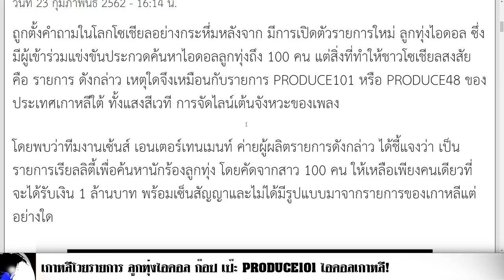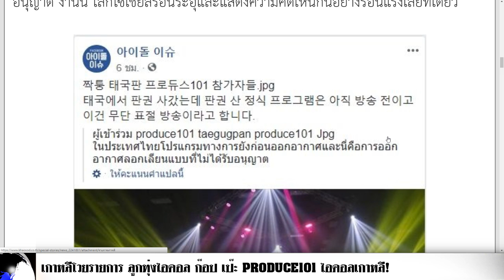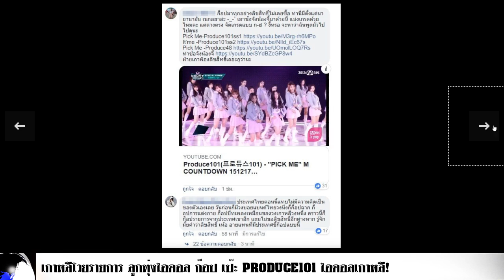เกาหลีโวยรายการ ลูกทุ่งไอดอล ก๊อป เป๊ะ PRODUCE101 ไอดอลเกาหลี!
ถูกตั้งคำถามในโลกโซเชียลอย่างกระหึ่มหลังจาก มีการเปิดตัวรายการใหม่ ลูกทุ่งไอดอล ซึ่งมีผู้เข้าร่วมแข่งขันประกวดค้นหาไอดอลลูกทุ่งถึง 100 คน แต่สิ่งที่ทำให้ชาวโซเชียลสงสัยคือ รายการ ดังกล่าว เหตุใดจึงเหมือนกับรายการ PRODUCE101 หรือ PRODUCE48 ของประเทศเกาหลีใต้ ทั้งแสงสีเวที การจัดไลน์เต้นจังหวะของเพลง

โดยพบว่าทีมงานเซ้นส์ เอนเตอร์เทนเมนท์ ค่ายผู้ผลิตรายการดังกล่าว ได้ชี้แจงว่า เป็นรายการเรียลลิตี้เพื่อค้นหานักร้องลูกทุ่ง โดยคัดจากสาว 100 คน ให้เหลือเพียงคนเดียวที่จะได้รับเงิน 1 ล้านบาท พร้อมเซ็นสัญญาและไม่ได้มีรูปแบบมาจากรายการของเกาหลีแต่อย่างใดแต่ล่าสุดพบว่า เพจ 아이돌 이슈 @idolinews ของประเทศเกาหลีใต้ ได้โพสต์ภาพของรายงานลูกทุ่งไอดอล พร้อมด้วยข้อความว่า รายการดังกล่าว ลอกเลียนแบบโดยไม่ได้รับอนุญาต งานนี้ โลกโซเชียลร้อนระอุและแสดงความคิดเห็นกันอย่างร้อนแรงเลยทีเดียว